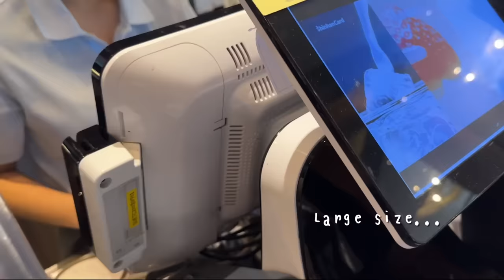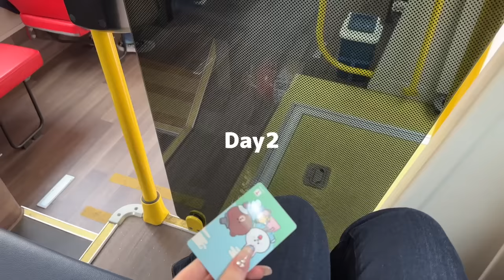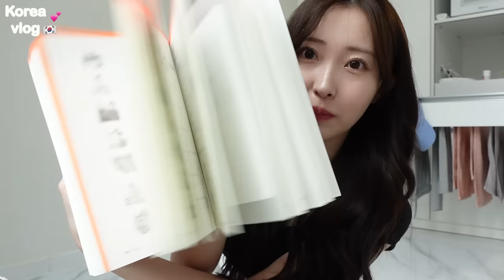【Vlog】韓国留学生の日常🏠初日から言葉の壁にぶつかる🌀💦学校生活スタート！！🏫まさかのハプニング続きな日常Vlog🇰🇷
韓国留学生の日常🏫第一弾🇰🇷
毎日のように何か不具合起きてハプニング続きですが＾＾それも経験ということで＾＾笑
これから沢山料理もするぞ〜〜

【Vlog】ついに夢だった韓国留学スタート！！！🇰🇷渡韓当日は何をする？✈️新居ルームツアー🏠💕

【libertytown所属】